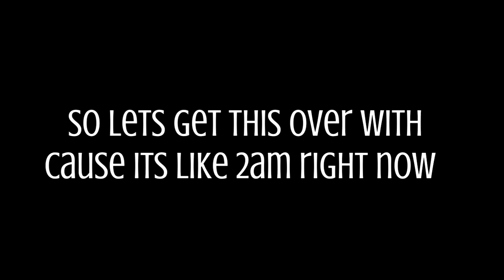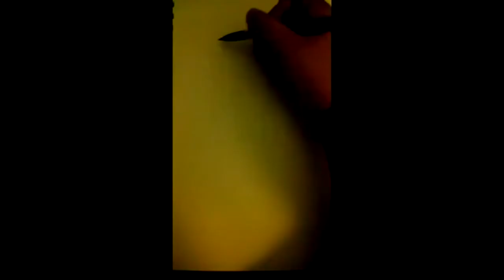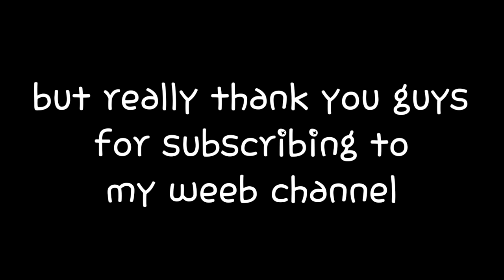My 3rd? Year of being on YouTube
I just... Dammit I was so cringey
I probably still am but not as bad like I was in 4th-6th grade

Songs I used- We No Speak Americano by Yolanda Be Cool